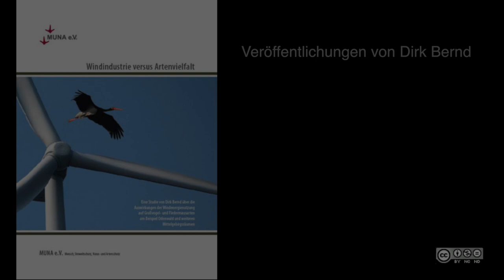"Lesen im Kaffeesatz"? - Wie die Gutachtenpraxis bei Windkraft funktioniert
Ende Januar dieses Jahres hat der Hessische Verwaltungsgerichtshof den Runderlass zum grundsätzlichen Vorrang der Windenergie vor dem Artenschutz verworfen. Der Erlass sollte der Prototyp für eine bundesweite Niederschlagung des Artenschutzes werden. Erst wenige Wochen zuvor war der Versuch der Bundesregierung gescheitert, die Windkraft gesetzlich zum Objekt nationaler Sicherheit zu erklären. Der Streit um die Windkraft wird vor allem in ländlichen Regionen erbittert geführt, - die Berichterstattung in den Medien geht kaum auf die näheren Zusammenhänge ein. Das Interview mit einem Gutachter für Artenschutz legt Methoden und Hintergründe der vielfach umstrittenen Praxis offen.

Kapitel
00:00:00 Hessischer Windkrafterlass vor Gericht gescheitert.
00:01:19 Aufgaben von Gutachtern
00:03:13 Wie unabhängig sind Gutachter?
00:09:34 Wieweit hat die Windkraftplanung den Gutachter-"Markt" geprägt?
00:17:18 Schlüssigkeit u. Konsequenzen aus dem Urteil des Hess. VGH
00:19:54 Politisches Ziel: 2% der Landesfläche - vertretbar oder nicht?
00:22:36 Zur Windkraft-Situation im Odenwald
00:24:11 Raumnutzungsanalysen fachlich meist fehlerhaft
00:30:27 Vorsätzliche Tötungen artgeschützter Vögel (Gift usw.)
00:31:56 Voreilige Genehmigungen trotz laufender Verfahren
00:34:39 Ist der Artenschutz generell chancenlos?
00:38:15 Planungsraster unterstellen dauerhaft gleiches Verhalten von Tieren
00:41:07 Was bedeutet die Politisierung des ehrenamtlichen Naturschutzes Beispiel NABU?